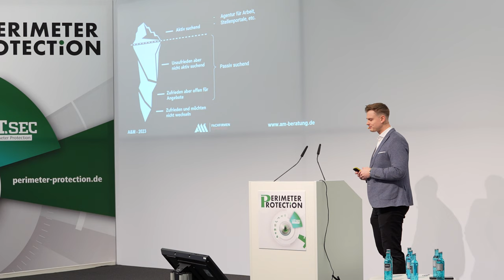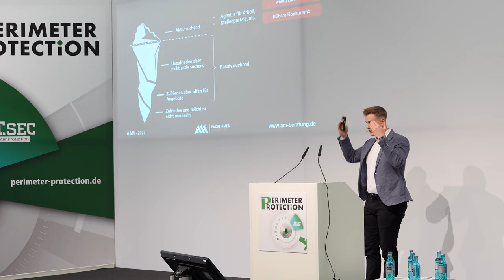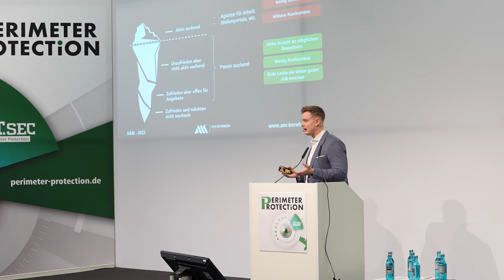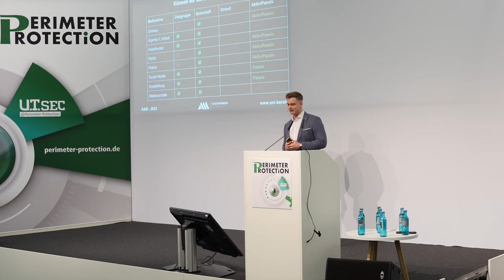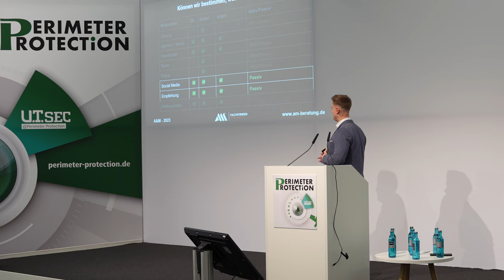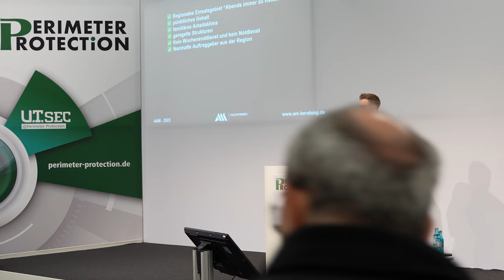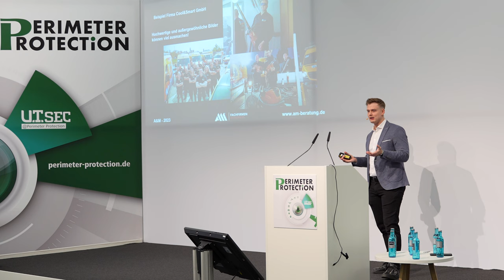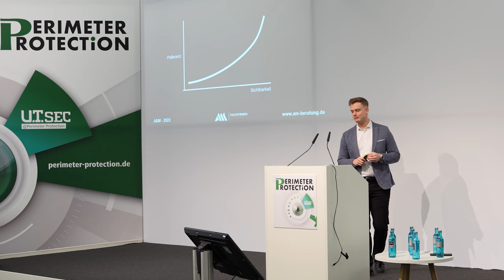Fachkräfte FINDEN! Perimeter Protection Vortrag Marvin Flenche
Wir waren als  Redner auf der Perimeter Protection. In diesem ersten Vortrag geht es um Fachkräftemangel und wie man trotz der aktuellen Situation Fachkräfte für seinen Betrieb finden kann, von Marvin Flenche.